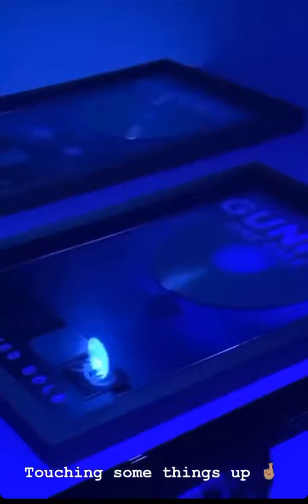Gunna- snippets pt.4